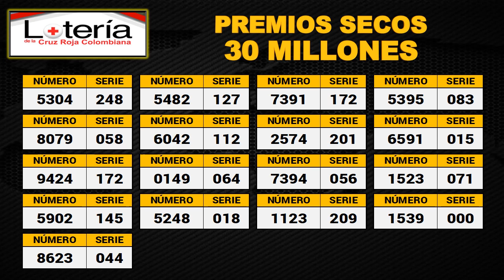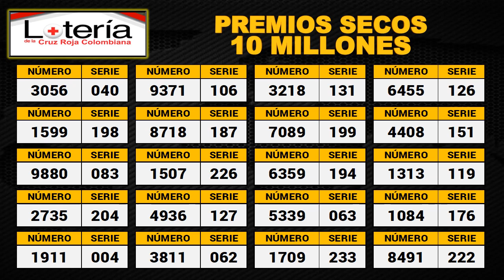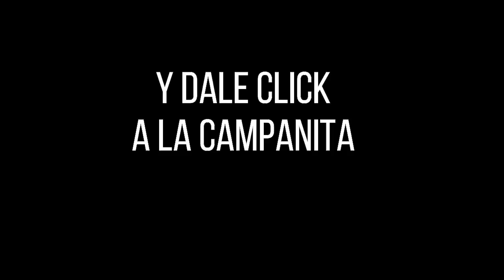Resultado LOTERÍA DE LA CRUZ ROJA Martes 02 de noviembre de 2021 PREMIO MAYOR Y PREMIOS SECOS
Hola buenas noches, te presentamos los resultados de las loterías y chances en Colombia, vamos con el Resultado para la Lotería DE LA CRUZ ROJA del martes 02 de noviembre de 2021.

Resultado CRUZ ROJA 02 de noviembre
Resultado de la LOTERÍA DE LA CRUZ ROJA Martes 02 de noviembre de 2021
LOTERÍA DE LA CRUZ ROJA 02 de noviembre
LOTERÍA DE LA CRUZ ROJA 02 de noviembre Premio MAYOR